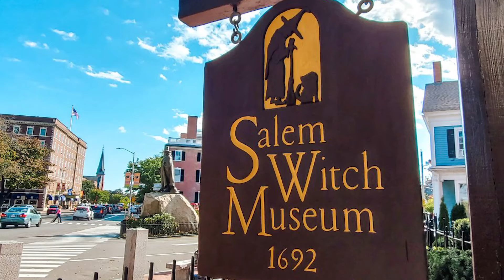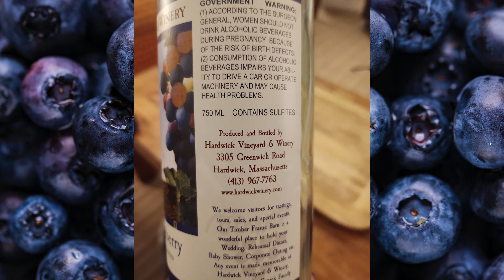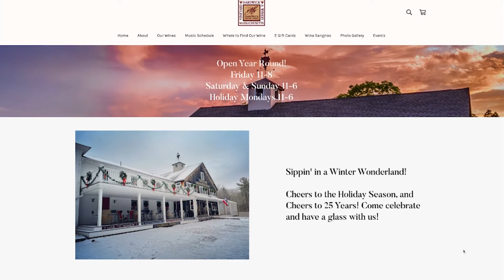Ashlee goes to Salem, MA to taste a hauntingly good wine | Win-o Wednesday | Atlas MedStaff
🧹🍷 🍇 On this week's Wino Wednesday, Brand Specialist Ashlee Boyce reaches out from the past to introduce us to a wine she discovered visiting Salem, Mass.

This week's wine comes from Hardwick Vineyard & Winery in Hardwick, Mass. The wine, Baystate Blueberry, has a ABV of 11% and pairs well with red meats, turkey, pork tenderloin, and strong cheeses.

If you happen to be in the area of Hardwich, Mass. why not stop by Salem. Only a couple of hours away, you can make the trek to see the Peabody Essex Museum, Salem Witch Museum, the Witch Trial Memorial, and so much more.

So if you are on an assignment in the Salem area, check out some Hardwick Vineyard & Winery wine and also the cool sights in Salem, Mass. You won't want to miss out.